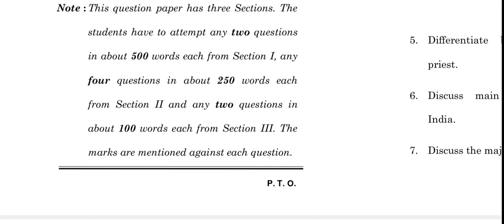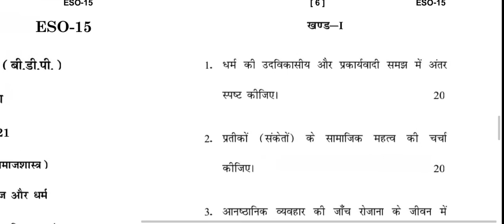ESO-15 DECEMBER-2021 QUESTION PAPER IGNOU